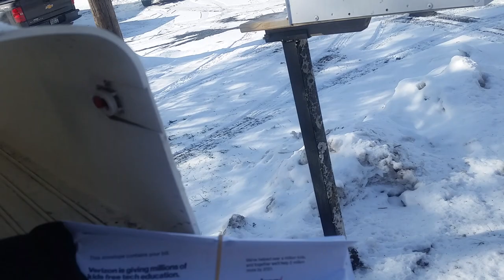Saturday.walking,Plowing the driveway...neighbors snowmobiling # chilly day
Cleaning the drive after the snow.. daily walk#walking down the hill trying not to slip and slide..vlog 2